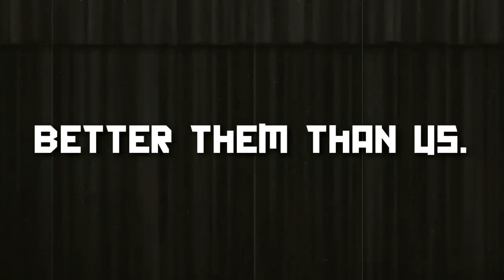The Campaign of Calories: Transfatylvanian Recruitment Ad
Don't Delay, JOIN TODAY! Transfatylvania is counting on YOU!